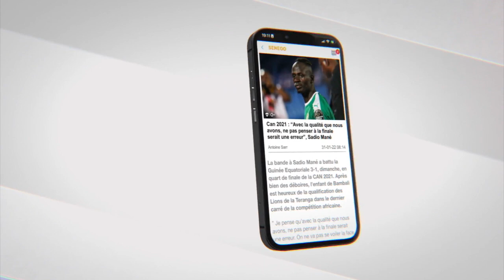Antoine Diome après l'incendie à Touba “Le marché Ocass n’appartient pas à l'État, mais...”